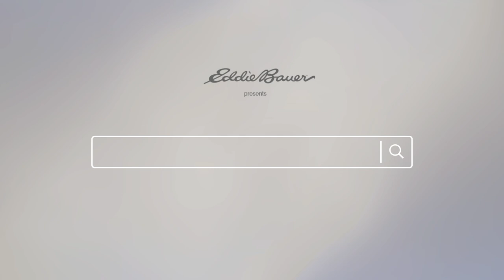Outdoor Curious™ | Top Facts & FAQs about Bouldering Answered by Katie Lambert & Ben Ditto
Have you ever considered bouldering as your next adventure but not known what bouldering truly is? Ever wondered what the difference is between bouldering and rock climbing? Eddie Bauer Rock Athletes Katie Lambert and Ben Ditto who have crushed walls all around the globe are here to answer all of the internet’s most asked questions about bouldering.

In 23 minutes, get all the answers you and the rest of the internet have been searching for about Bouldering provided by two legendary climbers, Katie Lambert and Ben Ditto. The questions answered in this video include:

1. What is bouldering?
a. Simply put, rock climbing on boulders.
2. How are bouldering problems graded?
a. While originally tracked by the “B” scale, the grading system was later updated to the “V” scale after John “Verm” Sherman which grades from 0-16.
3. How to get better at bouldering?
a. Practice makes perfect! Best way to improve your skill is through repetition while also learning about your strengths and weaknesses.
4. What is the difference between bouldering and rock climbing?
a. When you’re bouldering you are not using any ropes or gear besides your shoes, chalk bag and crash pads. Rock climbing requires more gear and ropes to account for the higher climbs.
5. How high can you boulder?
a. As high as you are comfortable jumping down. Good starting point is climbing as high as you are tall.
6. How to fall when bouldering?
a. A must-have piece of equipment will be your bouldering or crash pads to soften your fall. There are various techniques to landing from your fall such as landing like a cat or somersault to roll off.
7. How to read bouldering routes?
a. Reading the rock is a true art form but looking out for chalk marks from previous climbers is a great starting point. If a route is not visible at first glance, it’s important to take some time and really study the rock up close to find your route.
8. How to spot while bouldering?
a. Your objective as the spotter is to guide your partner down to the ground, not catch them. So, you will want to keep your arms and hands up while keeping your thumbs in close to avoid getting hurt yourself.
9. How to train for bouldering?
a. No better way to train than getting out and bouldering! In all reality, each boulder is unique so the more practice you can get the better but if there is any other training to work on, it would be finger and grip strength.
10. What to wear when bouldering?
a. Clothing that is lightweight, comfortable and weather appropriate but it is recommended to wear something with some stretch so that your clothes do not restrict your movement.
11. Should you wear socks when bouldering?
a. No.
12. How to care for hands while bouldering?
a. Having a hand repair kit with you will be quite handy (pun intended)! A repair kit could include some athletic tape, fingernail clippers and sandpaper to patch up the snags you get on your fingers.
13. How to overcome fear of falling?
a. First recommendation is to plan ahead while scoping out your ascent, keep note of how you will need to get down because last thing you want is to make it to the top and not be able to get down. Second recommendation is to take your time and go at your own pace. Do not be pressured to go fast or try something daring, stick with what you are comfortable with then expand from there.
14. How to wear a chalk bag while bouldering?
a. You can leave your chalk bag on the ground or strap around your waist.
15. How long is a typical bouldering session?
a. It all depends on your trip but you should only expect an hour or two of really intense bouldering.
16. What does brushing holds do in bouldering?
a. It cleans off grease residue or chalk build up that can make holds slippery.
17. What do I need to start bouldering?
a. Shoes, a chalk bag and somewhere to boulder.

Other Questions Answered:
18. Why do people scream when bouldering?
19. What is a dyno in bouldering?
20. What is hand tape for in bouldering?
21. How to prevent forearms from getting “pumped” while bouldering?
22. How long does it take to progress in bouldering?
23. How often can I boulder?
24. How can I find places to go bouldering?